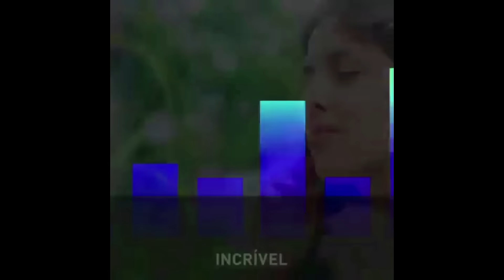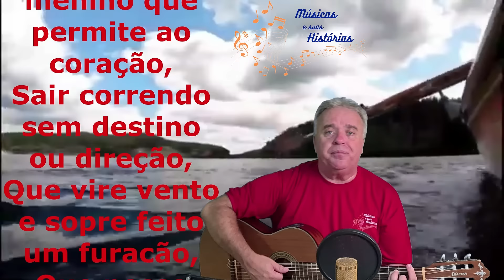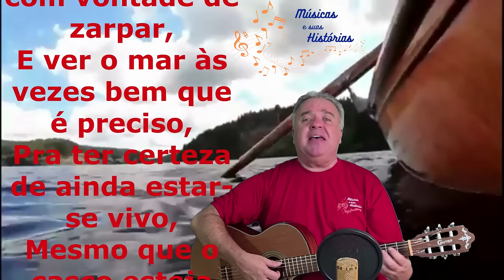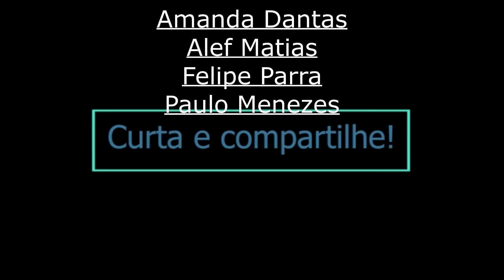Olhos Profundos - Renato Teixeira (1978)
Hoje apresento um programa diferente! Você terá a oportunidade de conhecer essa maravilhosa canção do Renato Teixeira! Saber da importância da Música para a humanidade! Além de identificar a sua prática de ouvir ou escutar as canções! Por fim, através de uma entrevista com especialista em Mindfulness (Atenção Plena) "Vivenciar " o quanto escutar canções tem importância  para nossas vidas!

Nome do Compositor / Interprete: Renato Teixeira